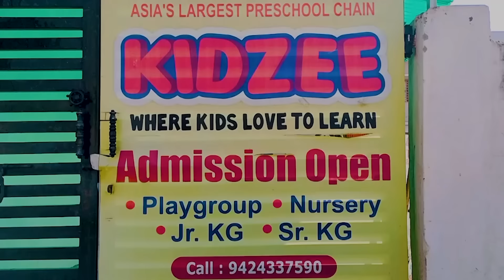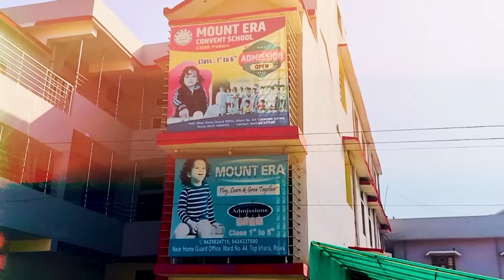रीवा:विधवा महिला से पहले प्यार,फिर शादी और फिर शुरू हुई धोखे की खौफनाक कहानी, जानिये पूरा मामला